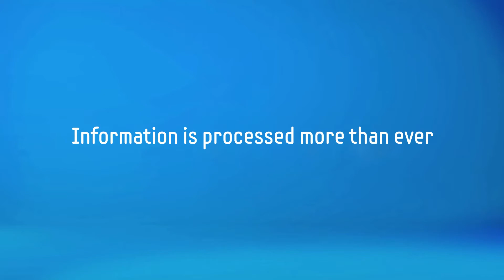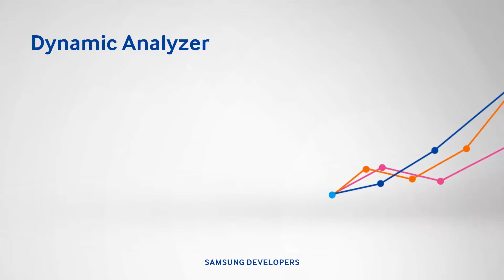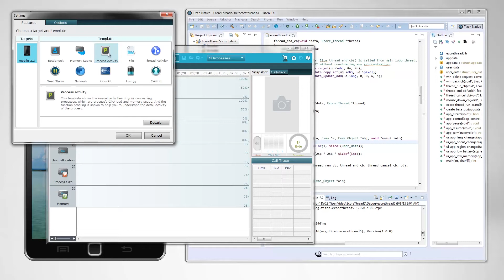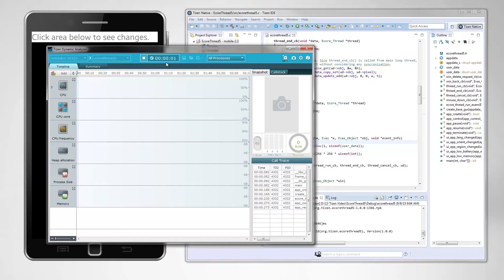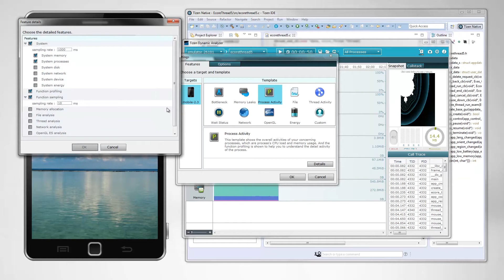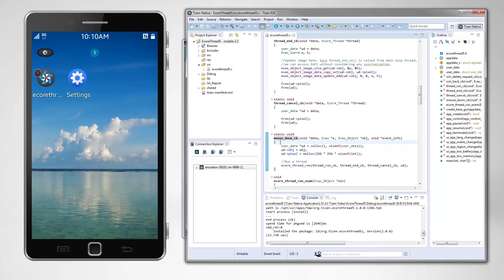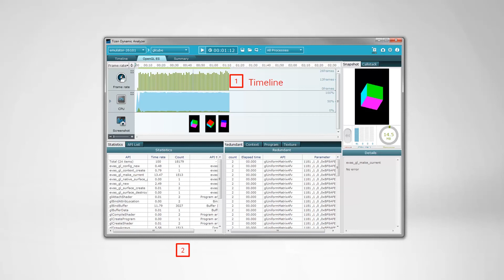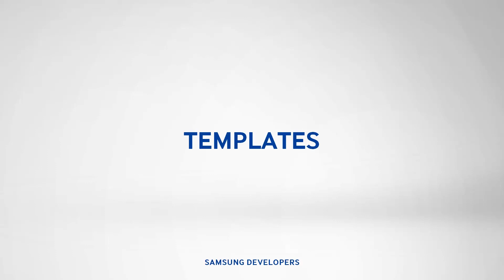[Tutorial] Optimizing Tizen Apps with Dynamic Analyzer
People love fast apps. To help keep your apps fast and away from problems like memory leaks, you need the Dynamic Analyzer. Join us with this episode as we give you a tour on how to use this special tool to help speed up your Tizen app.

and check out our guides to learn more about developing for Tizen.

created by Samsung Developers.